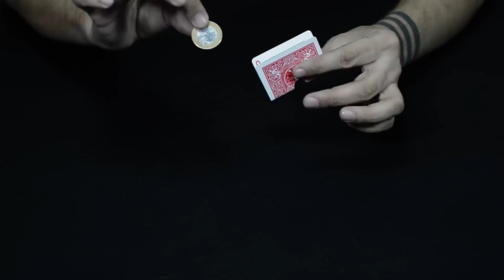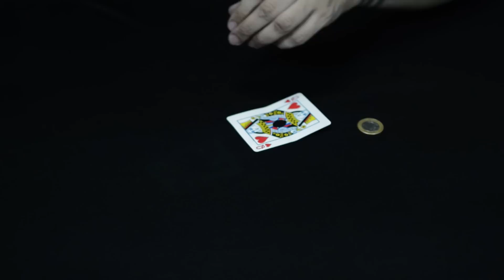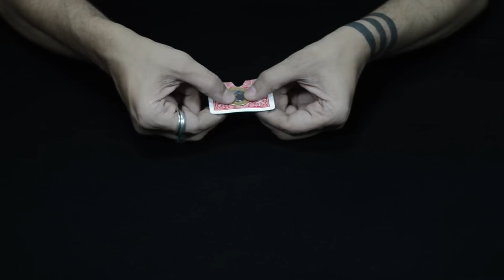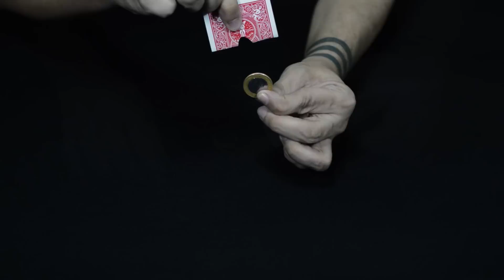Mágica do Buraco Negro AF#9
Aprenda a passar uma moeda de 1 real por dentro de um buraco bem pequenininho feito em uma carta de baralho.

Transforme-se em um Mágico! Procure um profissional e faça um curso presencial. :)
Lista das Associações de Mágicos pelo Brasil:

🎩AMAR - Associação de Mágicos do rio Grande do Sul

🎩NUMAM - Núcleo Mágico de Minas Gerais

🎩AMBRA - Associação dos Mágicos de Brasília

Com certeza você vai ajudar DEMAISSSSSSS o Canal do Valentim. Muito obrigado!🎾

Expanda sua Mente e JUNTE-SE A NÓS: 📢